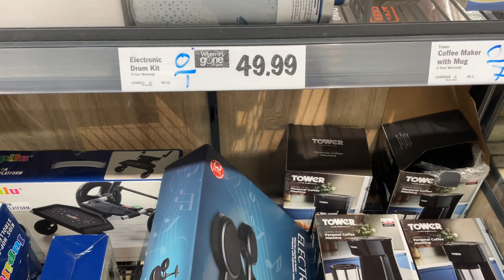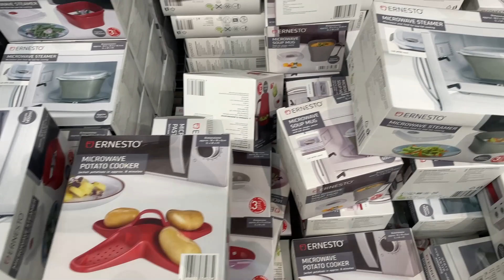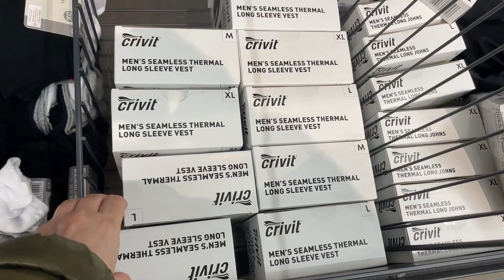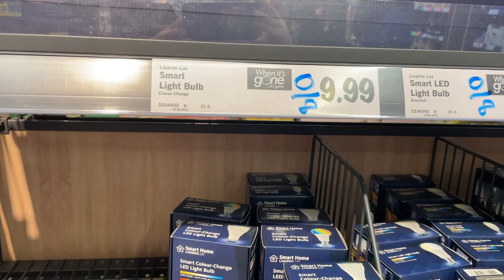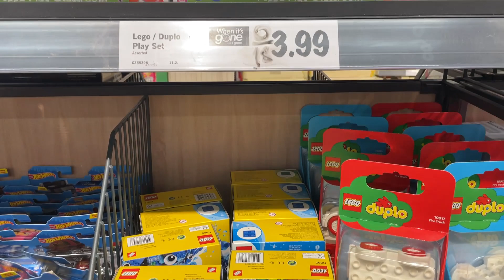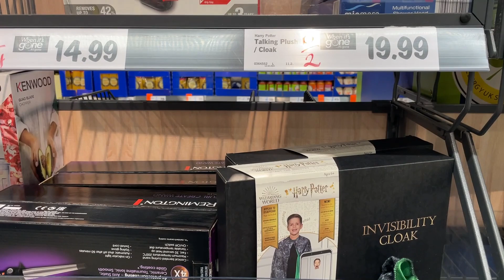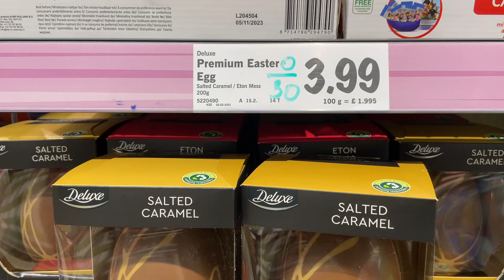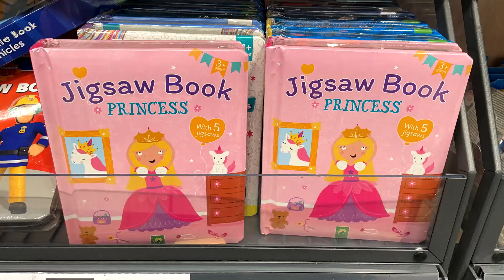LIDL UK NEW ARRIVALS - End of February, 2021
What is new in Lidl UK Store - End of Month | February 2021
Lidl Videos including Lidl Sale@AGAWORLD